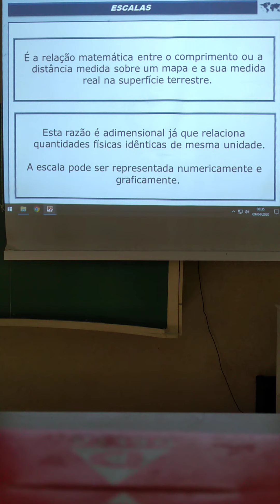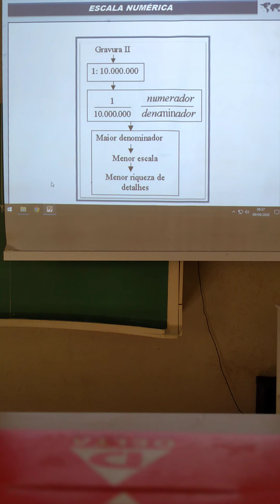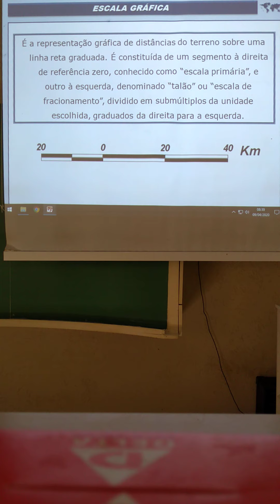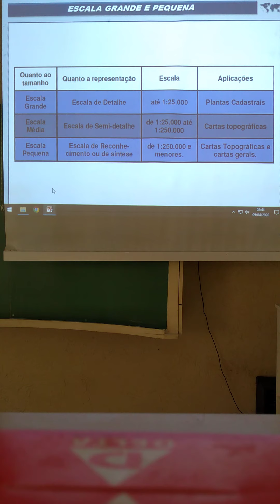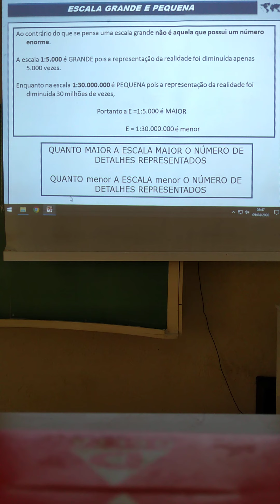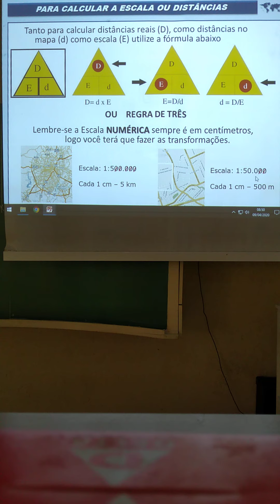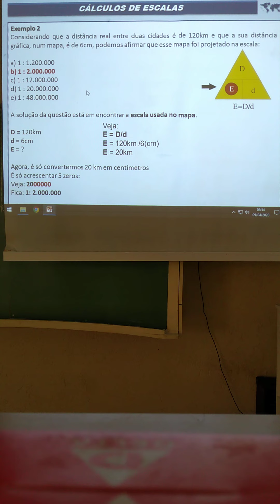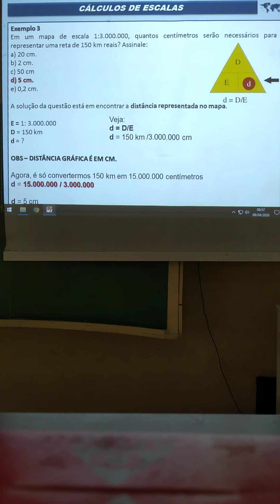Aula 1 Turma 1ª Série EM Geografia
Profº Alex Disciplina: Geografia Tema: Escalas geográficas